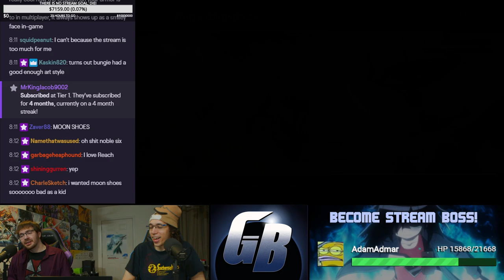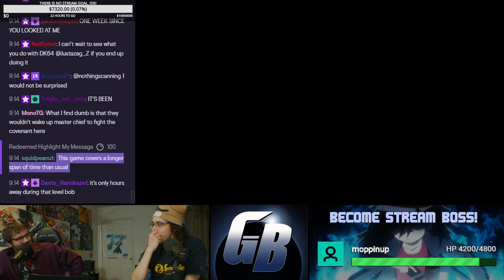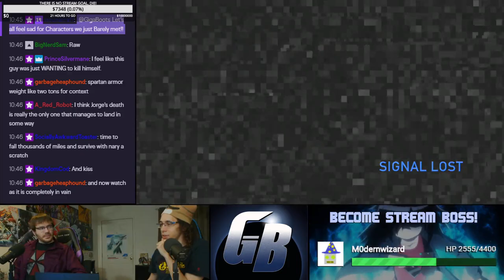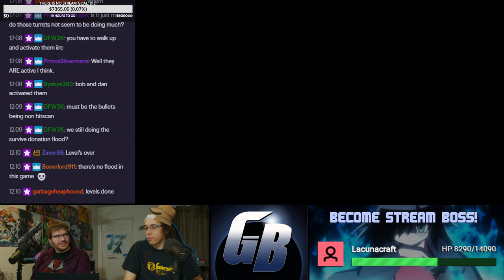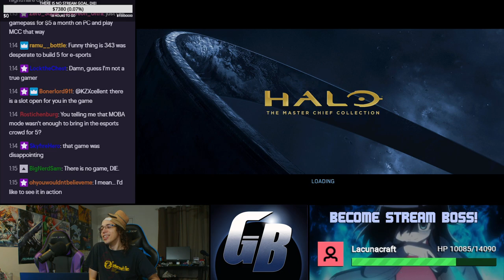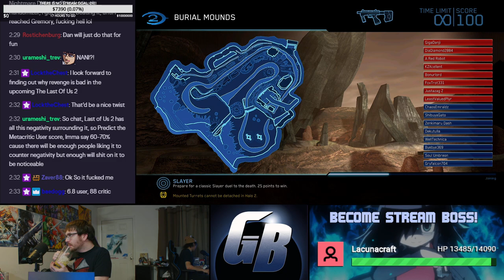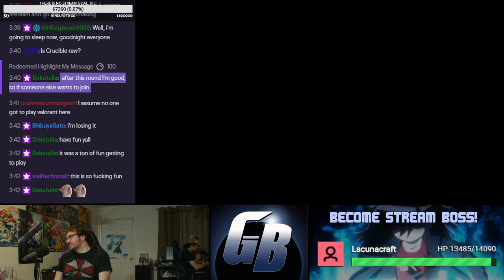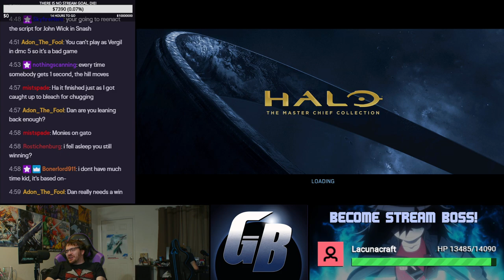The Halo: Reach Playthrough Stream for Maylo!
Gotta finish the fight again again!